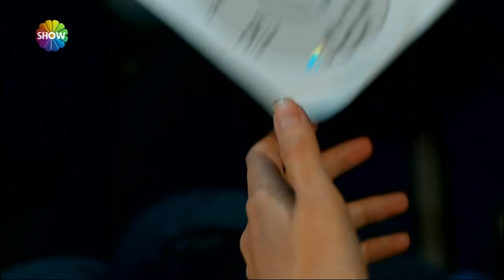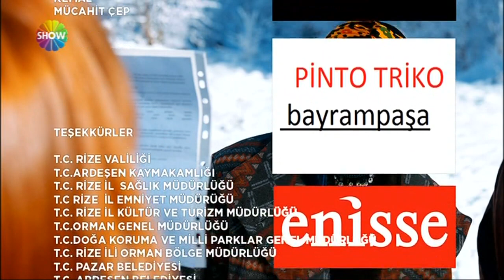Sevdaluk / 3. Bölüm - 4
Orhan'ın havalanan uçağı gideceği yere ulaşsa da tek bilinen vardır    Orhan ailesinden asla vazgeçmez... Denise'in masum olmadığından habersiz    olan Adalet'se ona karşı yaptığı ajanlık suçlamasının boşa çıkması    üzerine kendisini Denise'e karşı mahcup hissetmektedir. Birkaç gün    içerisinde ülkesine döneceğini düşündüğü Denise'i olabildiğince rahat    ettirmek gönlünü almak ister. Adalet'in bu misafirperverliğine rağmen    yapılması planlanan tesisler için halkı ikna etmek üzere sosyal   mühendis  olarak bölgede gizlice görevlendirilmiş olan Denise şirket   adına arazi  alımlarına katılmak zorundadır. Şimdilik alınması gereken   bir arazi  vardır Adalet'in kardeşi Hayriye'nin arazisi... Denise'in   şimdi hem Ali  İhsan'ın aklına girerek kendisine Şenyuva'da kalma   teklifi ettirmesi  hem de arazisini kendisine satması konusunda   Hayriye'yi ikna etmesi  gereklidir. Ancak Adalet'in nefesi hep ensesinde   olacaktır. Adalet'in  Denise'le uğraşması Ali İhsan'la didişmesine   engel değildir. Bu sefer  de Ali İhsan'ın Adalet'in bahçesine kuracağı   ayı alarmı yüzünden  birbirlerine girerler... Ali İhsan girdikleri   iddiadan zaferle çıkar.